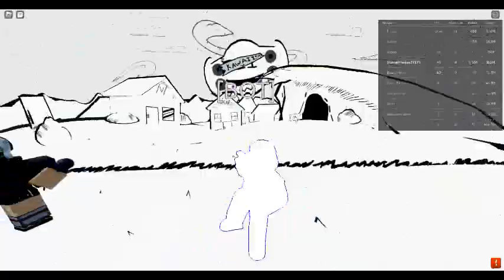ROBLOX Friday Night Bloxxin' Episode 148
The server is rebuilding again, I'm still doing solos, and I apologise for what I captured at the start of the video, I suffer from them, anyways, it was a weird start to a video in a long time, for sure